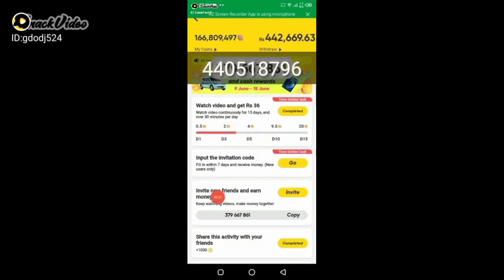how to earn money 1. The invitation code is [440 518 796]. open/install Snack.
snack video

download keen

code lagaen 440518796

paise kamayen